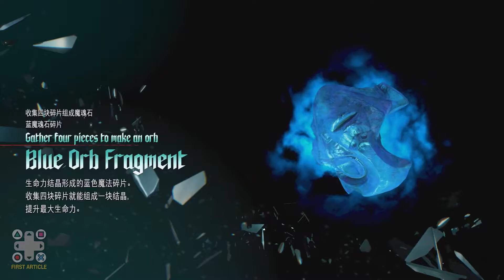Devil May Cry 5 Part 6 - Walkthrough gameplay speed run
The game's story focuses on the player character Dante, a young drifter who secretly hunts demons, who live among and rule over humans. Dante is a Nephilim, the child of an angel and a demon. He is reunited with Vergil, his twin brother, who enlists his help slaying powerful demons, culminating in a fight against Mundus, the demon king who murdered Dante's mother and condemned his father to eternal banishment and suffering. Players can use Dante's iconic sword, Rebellion, and signature handguns, Ebony and Ivory, as well as a variety of other melee weapons and firearms to defeat enemies. The game also introduces "Angel Mode" and "Demon Mode", which are modifiers to Dante's moveset.